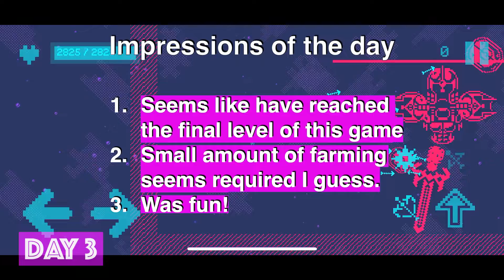Retro Abyss - Review 3/5, Game Play Walkthrough No Commentary 3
Provider: Sang Yoon Lee
Release Date: October 10, 2022
Age Rating: 9+